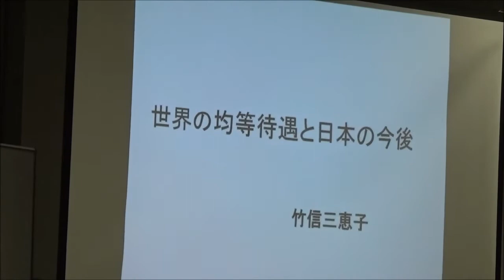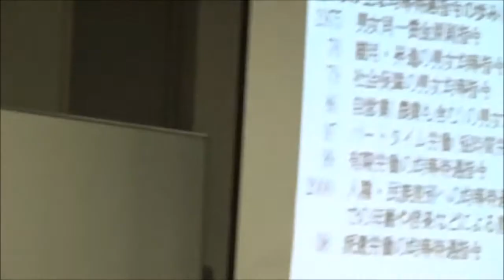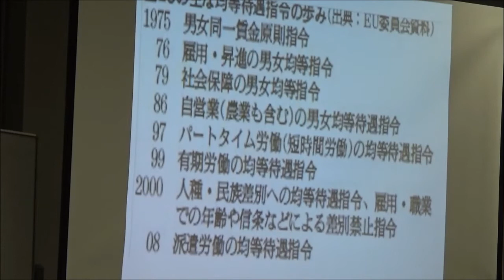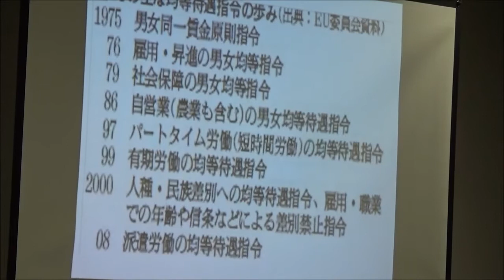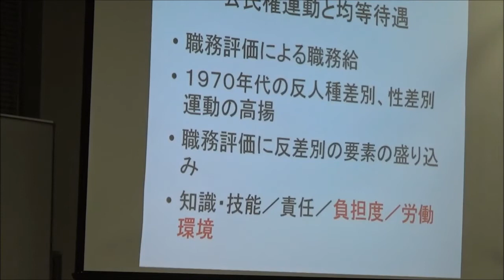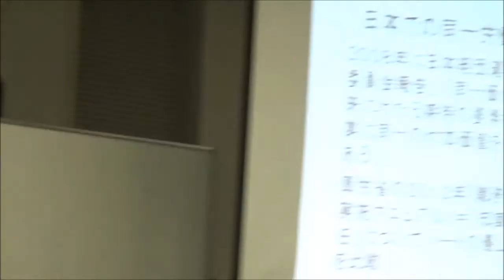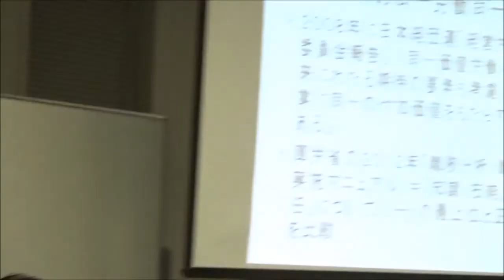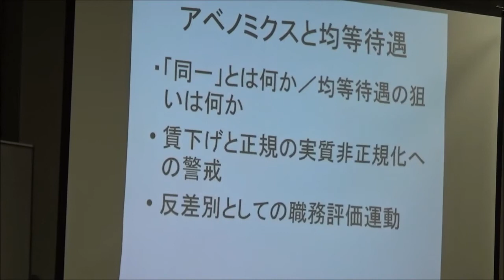平成27年度千代田区男女共同参画社会推進事業‹どうする男女の賃金格差›第１部（３） 竹信三恵子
平成27年度千代田区男女共同参画社会推進事業
どうする男女の賃金格差 均等待遇に学ぶ「これからの働き方」

日時：2016年2月18日（木曜日）午後6時30分～8時30分
内容：第1部　「同一価値労働同一賃金とは？」　 実例から見える女性の賃金の現状と、あるべき未来の姿を考える
　　 第2部　講師によるフリートーク
講師：屋嘉比ふみ子（ペイ・エクイティ・コンサルティング・オフィス代表）
　　 赤石千衣子（しんぐるまざあず・ふぉーらむ理事長）
　　 竹信三恵子（ジャーナリスト・和光大学教授）
主催:働く女性の「グループ23」・千代田区